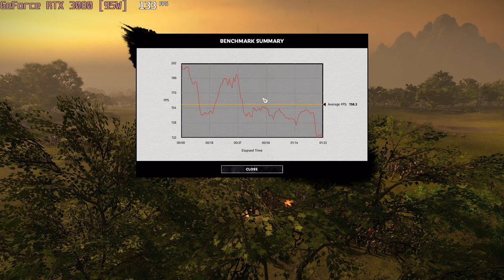🎮 NVIDIA GeForce RTX 3080 [Laptop, 95W] - Total War: THREE KINGDOMS gameplay benchmarks (1080p)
💻 Test Configuration:
• 2x8 GB RAM
• External Monitor

✅ LaptopMedia.com